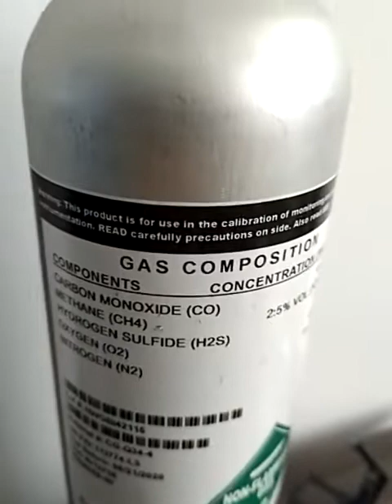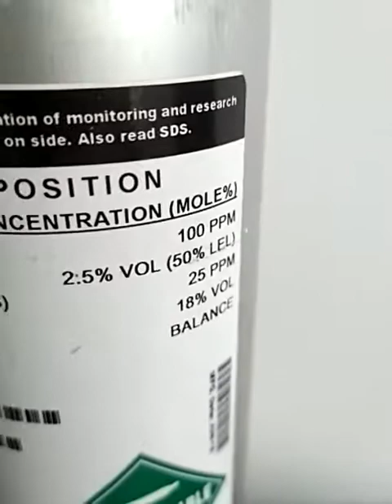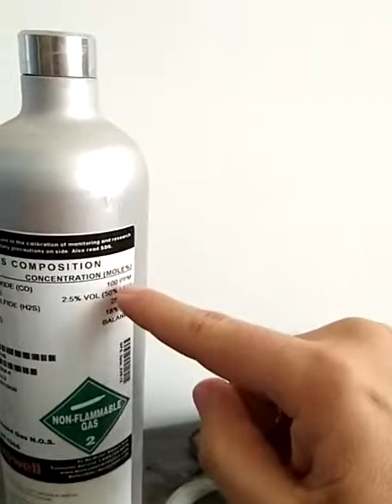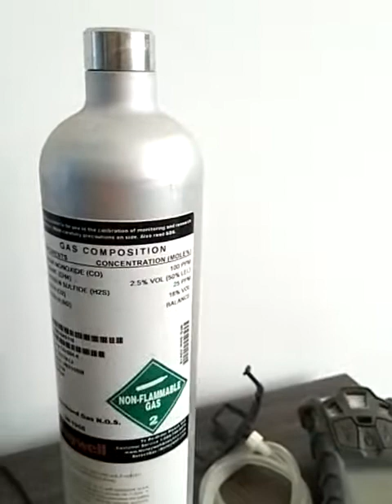medición de gases, seguridad industrial